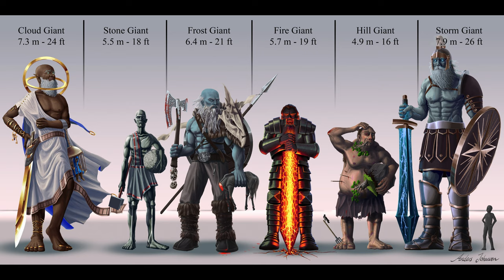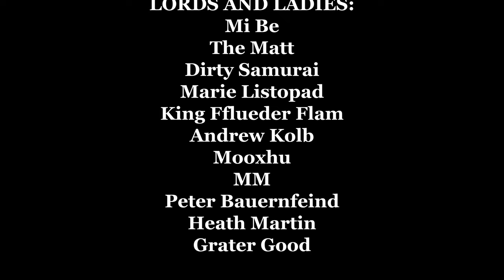Monster Monday: Cloud Giants - D&D, Dungeons & Dragons monsters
On this episode of Monster Monday, I explore Cloud Giants from the Monster Manual.  The Monster Monday series is intended to help DMs and GMs improve their knowledge about how to use monsters, and also provide my unique insights and creative ideas for how you can use these monsters in encounters, adventures, or whole campaigns.  Additionally, I provide tips and ideas for how to scale monsters for low level, mid level, and high level.   The majority of Monster Monday tips can be applied to almost any fantasy role playing game, regardless of system or mechanics.

===[ PATRONS ]===

EXECUTIVE PRODUCERS:

Michael Flynn
Erik Stearns
Andrew Busey
Dr. Belz
Harleyfox
TopoMusicale

PLAYERS:
DoD Spec Ops
Matt Hinson

MINOR DEITIES:
Tricky Troy
Mark Gump
Martin Zemanek
Rymore Morris
Rowjimmy21
Steve Fletcher
Bob from Philly
PacNW
RollStats

LORDS AND LADIES:
Mi Be
The Matt
Dirty Samurai
Marie Listopad
King Fflueder Flam
Andrew Kolb
Mooxhu
MM
Peter Bauernfeind
Heath Martin
Grater Good

PATRONS OF THE REALMS:
Doughboyski
John Newberry
GoroGoro315
Rob Cashwalker
Swithpelt
Vance A.
Scott Maresh
Space Zombie
Nadin Dizdarevic
FlexDRG
RaidinMD
Jeff Boes
Bren B
Kail Melton

LOYAL SUPPORTERS:
Andy J
John Ruden
Brendan Field
Chloe Russell
Phillip
Bill Carroll